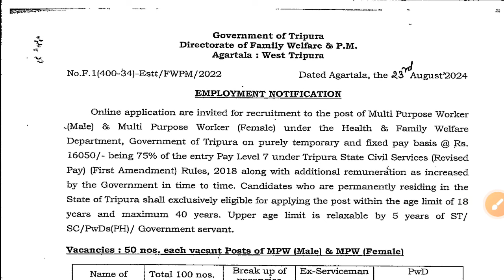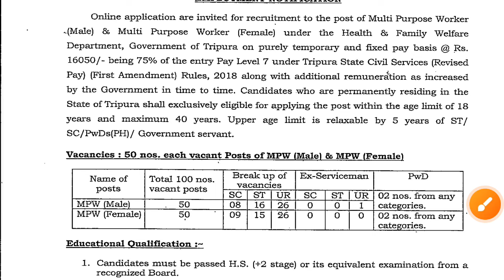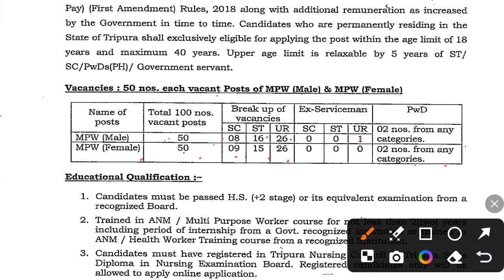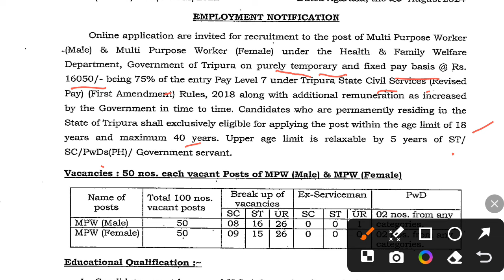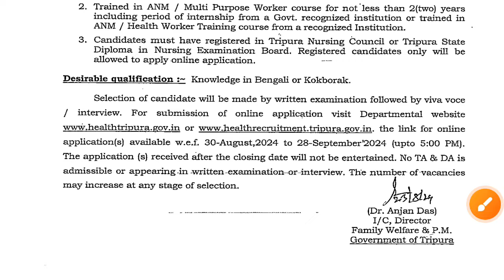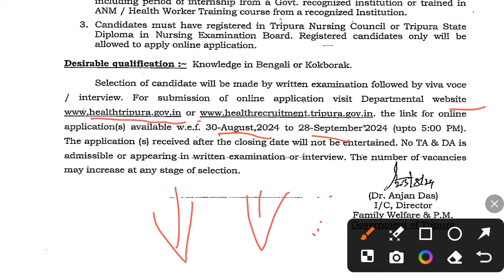উচ্চমাধ্যমিক পাশ যোগ্যতায় ত্রিপুরা সরকারি চাকরি 2024 || Tripura Health Department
🔴 Good Opportunity, In this video we have discussed MPW notification 2024 in Tripura Health Department.

📌 Get Karma Barta Online full Syllable Notes:-
For SSC MTS, CGL/ TPSC- Senior Computer asst. & Combine/ High Court group-D Peon/ IBPS Clerk/ Tripura Gramin Bank/ Railway/ Dental College/ TRLM/ SOFED & All Exam of Tripura.